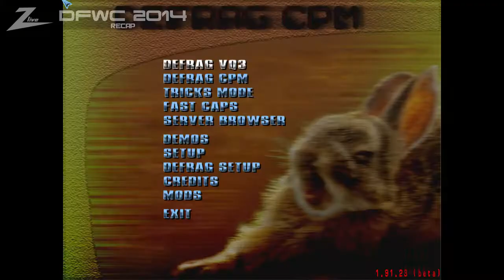DeFRaG World Cup Round 1-3 (Part 2) - 2 / 2